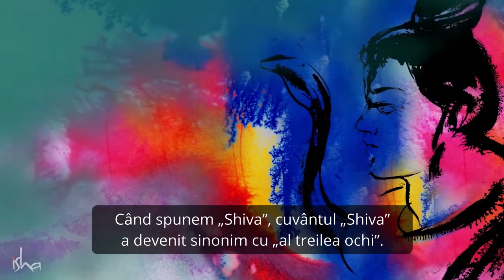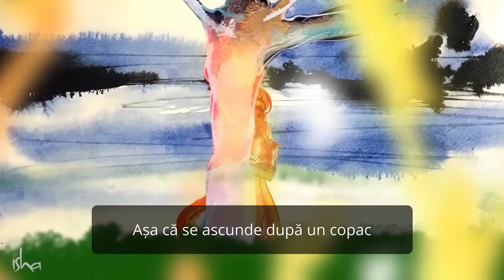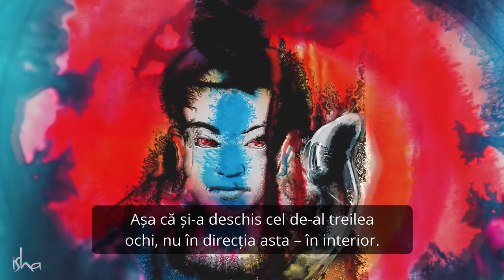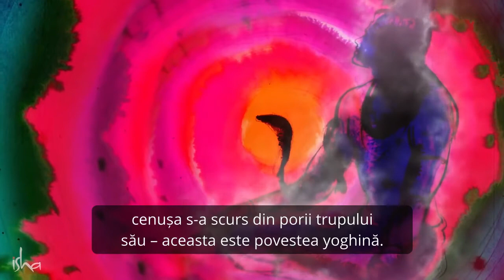Modul în care Shiva și a Depășit Pofta Trupească - Sadhguru